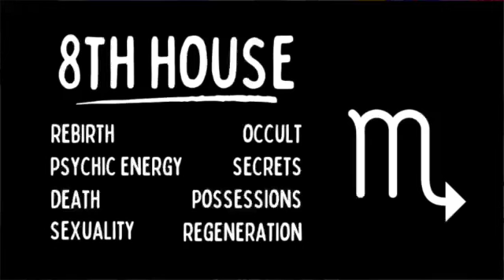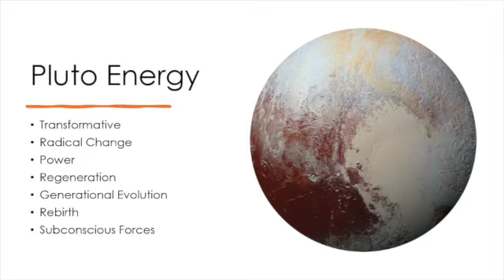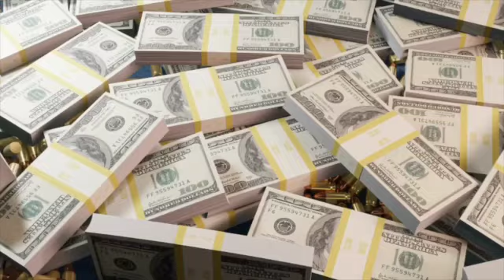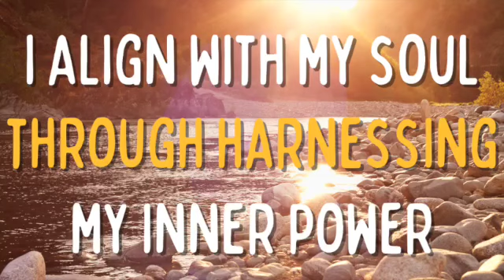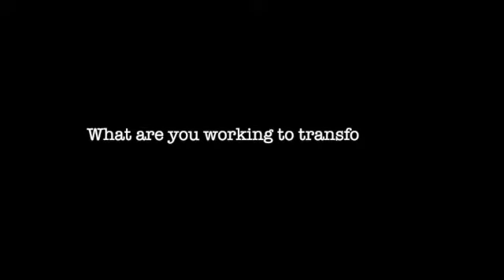Scorpio New Moon October 2022 | EVERYTHING You Need to Know About the New Moon & Solar ECLIPSE! ♏️☽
The Scorpio New Moon is happening on October 25, 2022 at 6:48 a.m. EST. This new moon is also happening with a Solar Eclipse, calling for MAJOR transformation!

In this video, we discuss how the energy of this new moon, the numerology correspondence, and THREE things that you can do to BEST utilize this energy.

If you stay until the end, I share with you POWERFUL affirmations to use during this month.